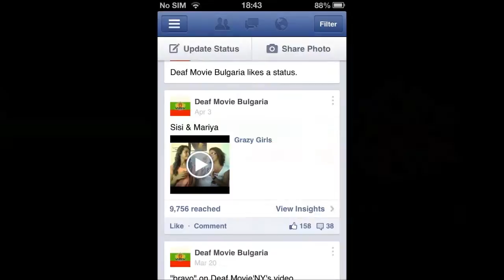Nuri interview to Sisi & Mariya (Deaf Movie Bulgaria)